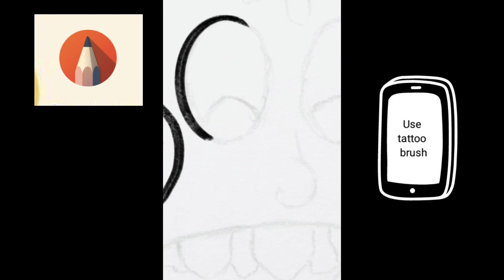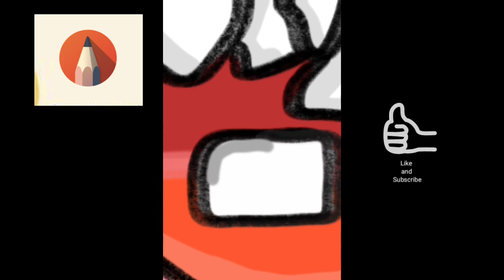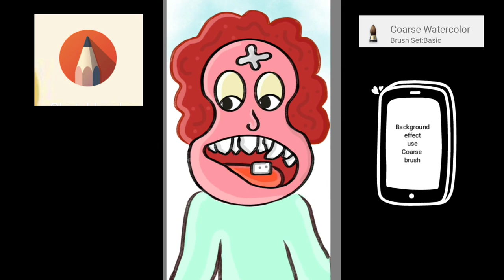Toothman , How to make drawing on mobile using sketchbook app.